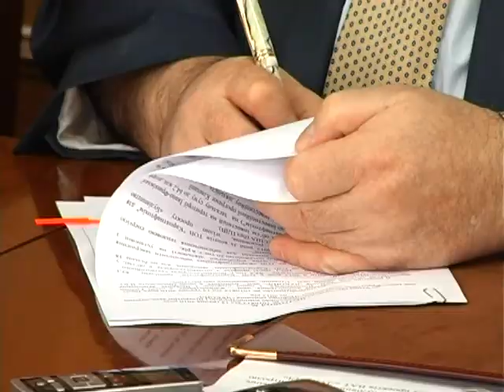ОДА та компанія «Лукойл» підписали угоду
Умови договору передбачають інвестиції для калуського заводу «Карпатнафтохім», а також матеріальну підтримку соціальної складової Прикарпаття.